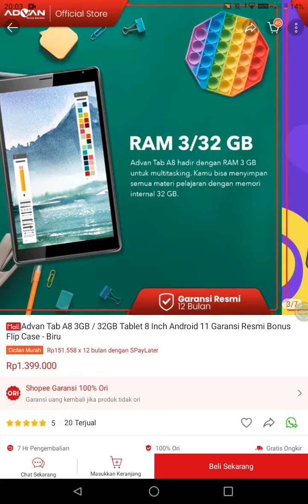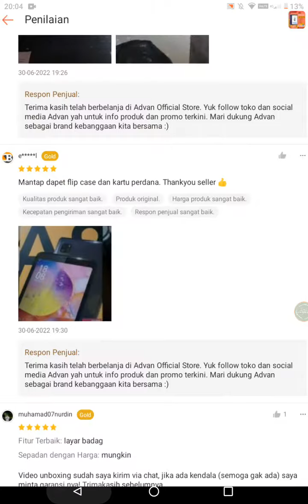Tablet murah advan A8 tablet 8 inch 3/32gb cocok buat anak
Tablet Advan Tab A8 3/32 GB 8" 4G 4000mAh Garansi Resmi 1 Tahun
Free Cover

RAM 3/32GB
Multitasking Power
HD 8" IPS Display
OS Powered by Android 11
Camera with Flash Light
2MP + 5MP
Dual Simcard WCDMA + 4G LTE
Battery 4000mAh

KELENGKAPAN PRODUK
-1X UNIT TAB
-1X ADAPTOR
-1X KABEL DATA
-1X BUKU PANDUAN
-1X KARTU GARANSI